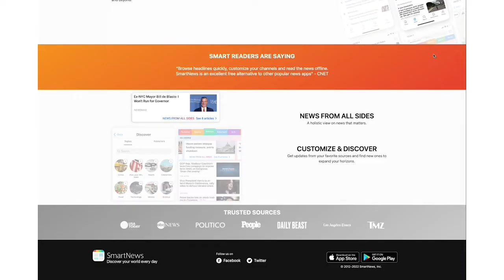From Zero to $2 Billion, Chatting With Smartnews Advisor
Apple’s app tracking transparency was great … if you were primarily monetizing via ads on Android. In this episode of Mobile Heroes Uncensored hosts John Koetsier and Peggy Anne Salz chat with long-time SmartNews marketing leader Fabien-Pierre Nicolas, now an advisor.

We chat about ad monetization, using old-fashioned linear TV for mobile user acquisition ads, and automating hyperlocal organic and paid reach on Facebook. And, of course, as always, much, much more!

Timestamps
0:00 Unicorn apps
2:30 19 different jobs on LinkedIn
5:35 The TikTok of learning
9:00 SmartNews user acquisition strategy
13:30 Consumer-driven growth
15:30 Borrowing from big tech
18:40 No good ad campaign survives contact with the enemy
20:20 Top 3 tips for mobile marketers